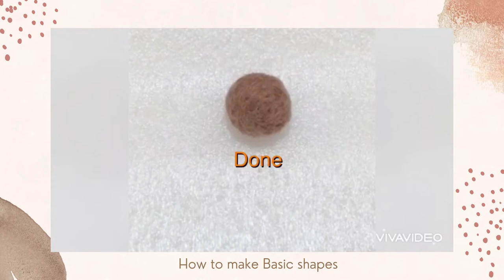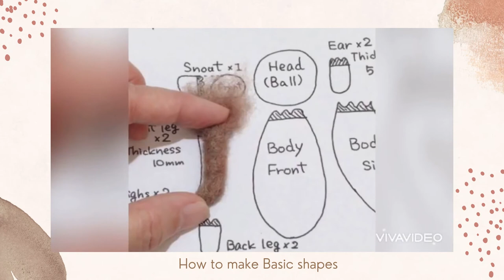DIY "Fluffy Puppy" Needle Felting / Tutorial Part 1"How to make Basic shapes"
DIY "Fluffy Puppy "Needle Felting Kit Instruction video
Part 1 How to make basic shapes.
You will learn the simple way to make the needle felting puppy with this kit.
(Not using the Armature for shaping)
You can purchase this kit at My Etsy shop.
Fluffy Puppy and Friends.
Felt wool in this kit, Called Critter Fibre.
These fibers are short which make them excellent for felting needle.
It is from "Felting Ewe" South Australia (Etsy shop)
The kit includes:
Felt wool (Critter Fiber)
Curly felting Yarn (Hamanaka Japan)
Black Roving
A pair of doll eyes
A plastic nose
"The illustrations of parts"Sheet
PDF Instruction Manual with easy to follow pictures (Send it to you by Email)

The felting needle is very sharp, not recommended for children under 15,
Requires adult Supervision